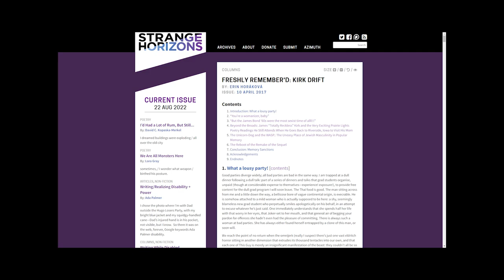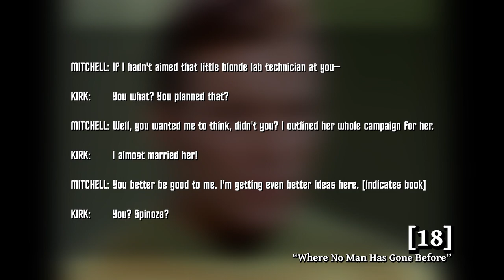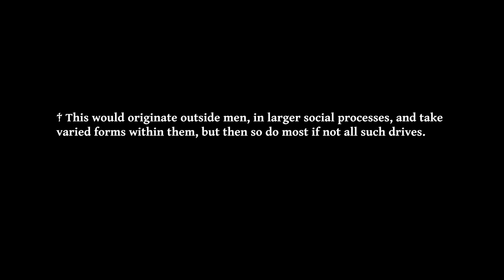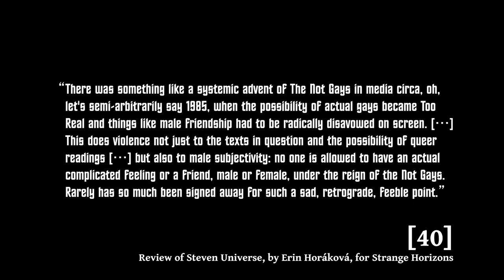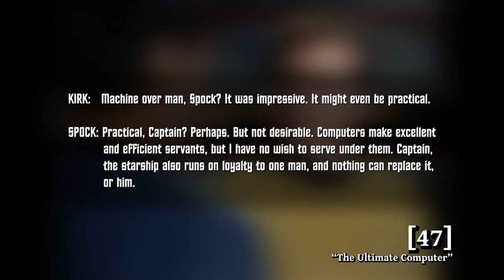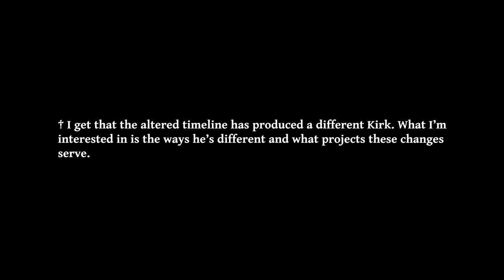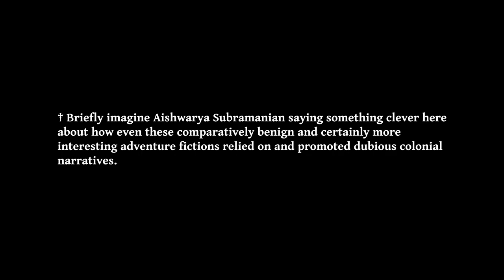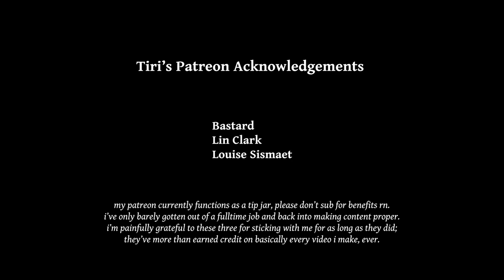Kirk Drift: The Distortion of Star Trek in Popular Media (A Dramatic Reading)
A reading of Erin Horáková's essay for Strange Horizons -- with optional visual components -- talking about the Idea of Captain Kirk in popular consciousness. Really happy with how this one turned out!

Please consider turning any adblock off for this video; ads should only occur at chapter breaks and I enjoy being paid.

Original footnotes from the essay are on-screen, and any links from the article have been associated with my own footnotes, which you can find in the below google document!

CHAPTERS:

00:00 Introduction
00:17 Chapter One: What A Lousy Party!
07:56 Chapter Two: "You're A Womanizer, Baby"
29:48 Chapter Three: "But the James Bond '60s were the most sexist time of alll!!"
41:13 Chapter Four: Beyond the Broads: James “Totally Reckless” Kirk and the Very Exciting Prairie Lights Poetry Readings He Still Attends When He Goes Back to Riverside, Iowa to Visit His Mom
50:02 Chapter Five: The Unicorn-Dog and the WASP: The Uneasy Place of Jewish Masculinity in Popular Memory
52:04 Chapter Six: The Reboot of the Remake of the Sequel
1:00:17 Chapter Seven: Conclusion: Memory Sanctions
1:19:01 Acknowledgements